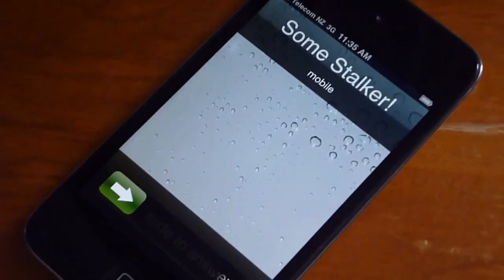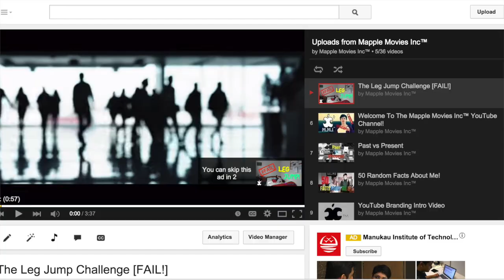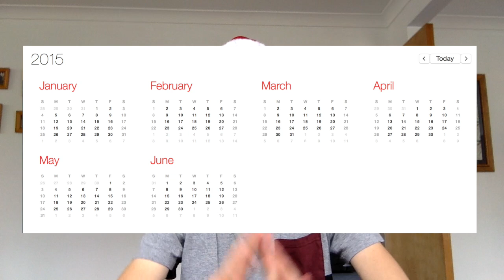YouTube Wrap-Up 2014!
2014 Has Finally Come To An End! I Thought I'd Make A Small "Wrap Up" Video, Highlighting The Big Changes That Have Happened On This Channel And With My YouTube Side In General.

THANK YOU ALL VERY MUCH FOR The SUBS, The LIKES, The VIEWS And Everything That Has Happened This Year! It Appreciate It Very Much, You're All Awesome !! (:

Have A Very Merry Christmas And A Happy New Year. See Ya With A New Video In Early 2015!

I Have A Few Social Media Places And It Would Be Great If You Checked Them Out! :)